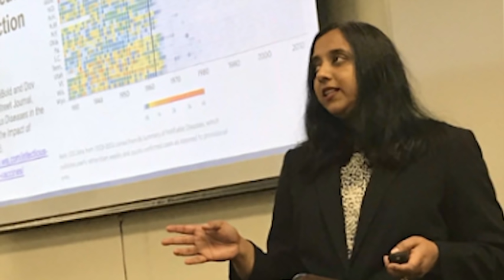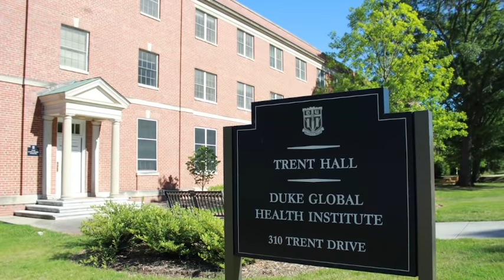7 Reasons to Study Global Health at Duke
Considering global health education at the undergrad or graduate level? Let’s count the reasons why you can’t go wrong studying global health at Duke University. Watch and then learn more about our program at globalhealth.duke.edu/education-programs.

Video produced by Victoria Cooper-Thompson